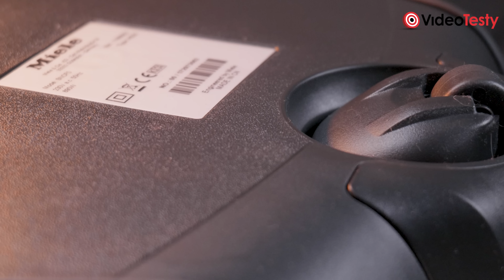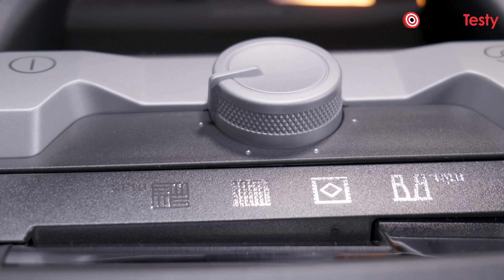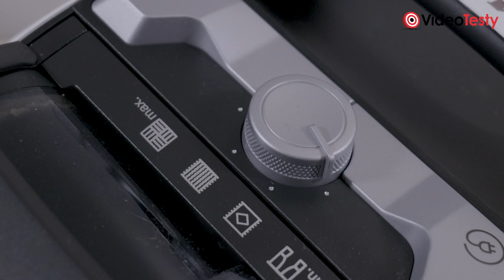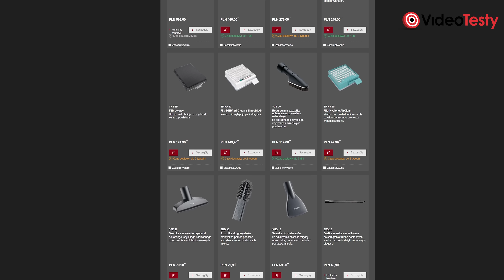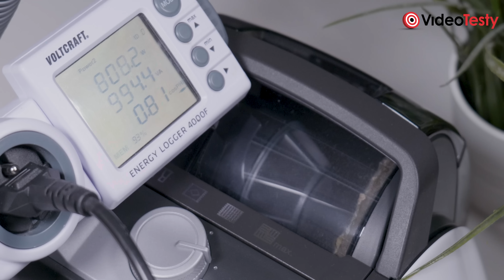Po tym filmie zaczniesz doceniać odkurzacze premium! TEST Miele Boost CX1 Parquet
Niedawno do redakcji trafił model Miele Boost CX1 Parquet. To w zasadzie zestaw odkurzacza tradycyjnego z wyższej półki, z dodatkową końcówką do parkietów. Na pewno na pierwszy rzut oka już można stwierdzić, że wygląda co najmniej niebanalnie - zresztą nie bez powodu jest laureatem tegorocznej nagrody Red Dot Design! Jak sprawdza się ten sprzęt w praktyce? Odpowiedzi szukajcie w materiale!

0:00 Odkurzacz "tradycyjny" z półki premium
1:01 Design, design, design!
4:54 Funkcjonalność?
9:57 Jak korzysta się z Miele Boost CX1?
11:56 Korzystanie z nasadek głównych
13:42 Pobór prądu i hałas
15:45 Propozycja premium - warto kupić?

Ekipa
VideoTesty.pl